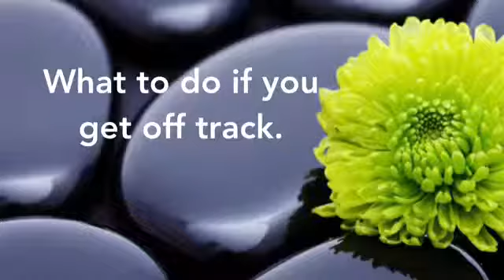What to do if you get off track!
We've all had those mornings where we don't feel like going to the gym, or we over ate dessert the night before. In this video I will tell you what I recommend doing when you get off track!
If you have more questions I am offering a FREE phone consult to figure out where to get you started!